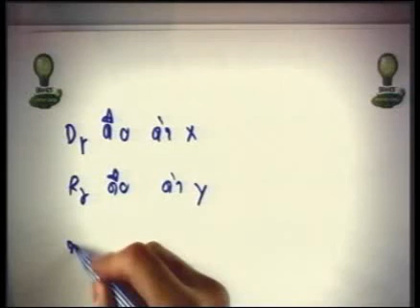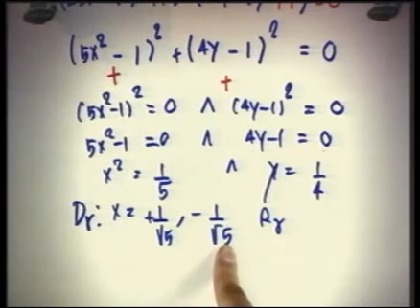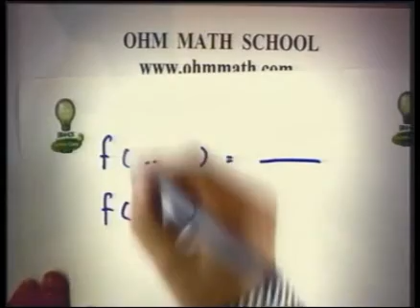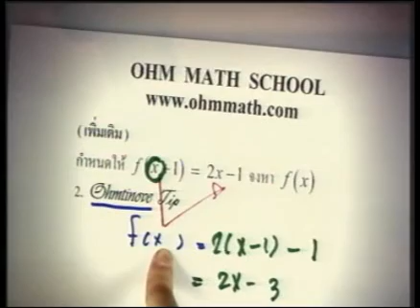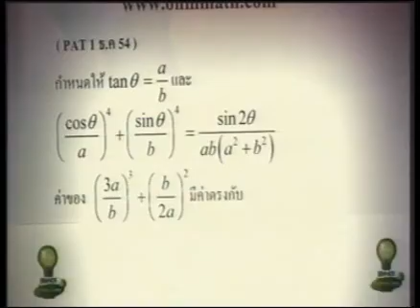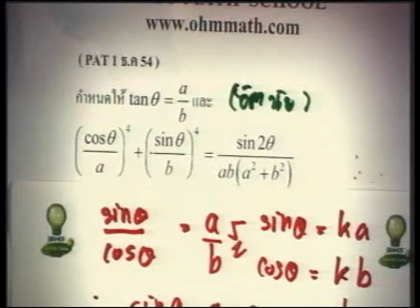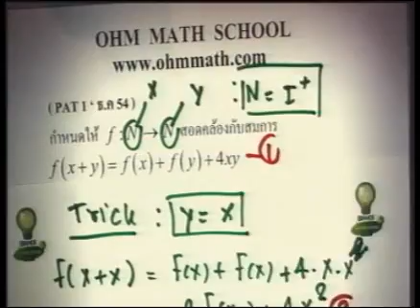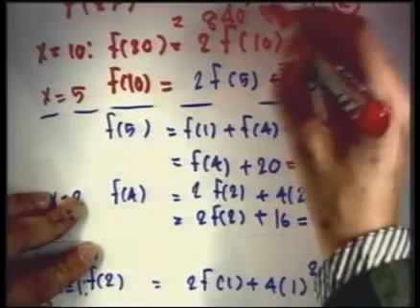PAT1 คณิตศาสตร์ อ.อติเทพ (แบรนด์ 2013) [3/3]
PAT1 คณิตศาสตร์ สอนโดยอ.อติเทพ Download เอกสารได้ที่ วิชาคณิตศาสตร์ PAT1 จากโครงการแบรนด์ซัมเมอร์แคมป์ 2013 โดยอ.อติเทพ ถนอมพงษ์นาวิน คลิปชุดนี้ยาวหนึ่งชั่วโมงครึ่ง มี 3 ตอนจบครับ

ขอบคุณโครงการแบรนด์ซัมเมอร์แคมป์ 2013